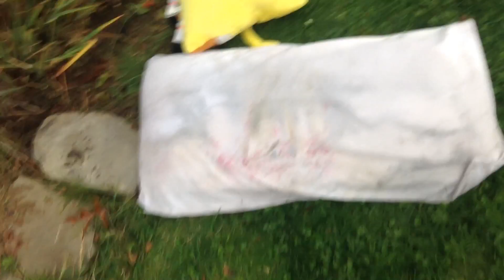crustyzach's dying memes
Don't let your memes be dreams